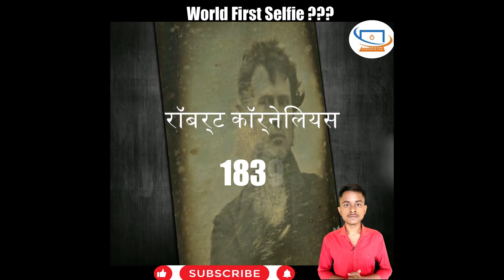175 साल पहले ली गई थी दुनिया की पहली सेल्फी (world first selfie)||short video||fact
1839 में ली गई थी पहली सेल्फी, पढ़िए इससे जुड़ी सब खास बातें
1839 में ली गई थी पहली सेल्फी, पढ़िए इससे जुड़ी सब खास बातें
प्रतीकात्मक तस्वीरप्रतीकात्मक तस्वीर
सेल्फी को यूं परिभाषित किया गया ''खुद की फोटोग्राफ, जिसे किसी ने अपने स्मार्टफोन या वेबकैम से अपने हाथों से लिया हो और किसी सोशल मीडिया पर पोस्ट किया हो.

सेल्फी का क्रेज आजकल लोगों के सिर चढ़ कर बोल रहा है. ऐसा शायद ही कोई हो जो अपने स्मार्टफोन से कभी सेल्फी ना ले. सेल्फी के क्रेज का इस तरह से भी अंदाजा लगाया जा सकता है कि आज ज्यादातर फोन में स्पेशली सेल्फी कैमरा डिजाइन किया जा रहा है और 'सेल्फी फोन' की मार्केट में खूब पूछ है.

लेकिन हमेशा आपके दिमाग में यह सवाल आता होगा कि आखिर ये सेल्फी है क्या और इसकी शुरूआत कैसे हुई. सबसे पहले किसने सेल्फी ली होगी और शुरू से लेकर अब तक इसका सफर कैसा रहा, तो आज हम आपको बताने जा रहे हैं सेल्फी को लेकर आपके जहन में उठने वाले सभी सवालों के जवाब...

1839 में ली गई सबसे पहली सेल्फी
1839 में अक्टूबर या नवंबर का महीने में 30 वर्षीय रॉबर्ट कॉर्नेलियस ने फिलाडेल्फिया में अपने पिता की दुकान के पीछे वाले हिस्से में कैमरा लगाया. लेंस कैप बाहर निकाला और फ्रेम के सामने 5 मिनट दिया फिर कैप को दोबारा लगा दिया. इसके बाद जो तस्वीर निकलकर आई उसे पहला सेल्फ-पोर्ट्रेट(आज की भाषा में सेल्फी) कहा गया. कुल लोगों का यह भी मानना था कि रॉबर्ट को पहली सेल्फी लेने में 3 मिनट लगे थे. उन्होंने पिक्चर क्लिक करने के बाद उन्होंने लिखा था, "The first light picture ever taken". बाद में रॉबर्ट एक मशहूर फोटॉग्राफर के तौर पर जाने गए.

2013 में मिली पहचान
सेल्फी शब्द को 2013 में ऑक्सफोर्ड डिक्शनरी में शामिल किया गया. सेल्फी को यूं परिभाषित किया गया ''खुद की फोटोग्राफ, जिसे किसी ने अपने स्मार्टफोन या वेबकैम से अपने हाथों से लिया हो और किसी सोशल मीडिया पर पोस्ट किया हो.'' सेल्फी शब्द को 2013 में ऑक्सफोर्ड ने वर्ल्ड ऑफ दी ईयर का भी खिताब दिया.